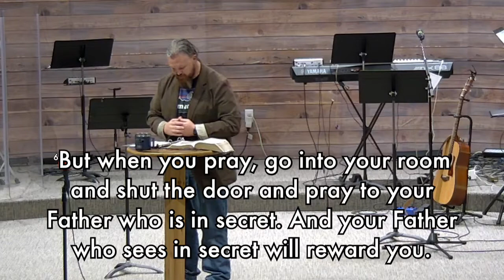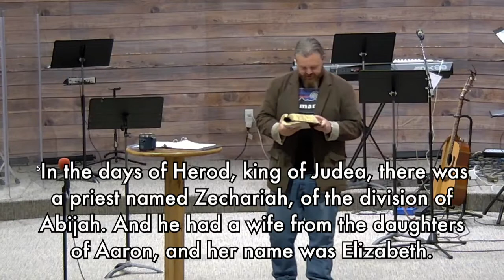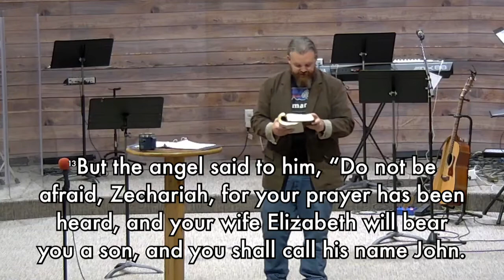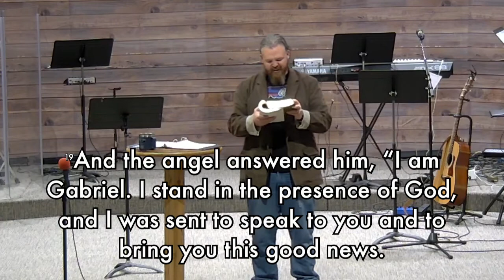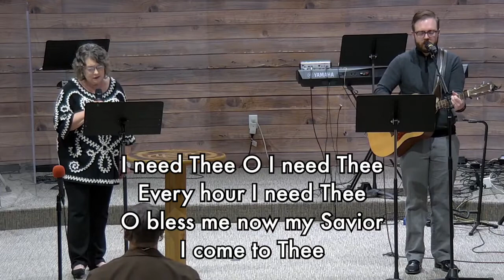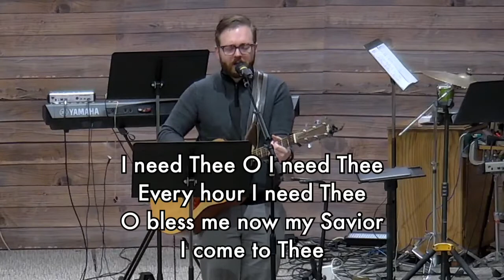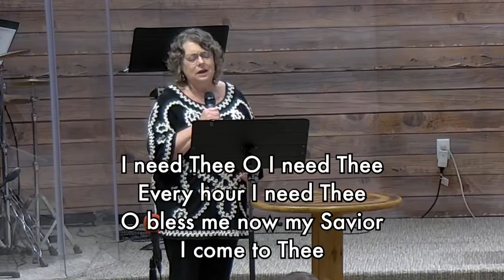January 23, 2022 Family Worship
Roger Howell - Speaker
Craig Jackson - Worship